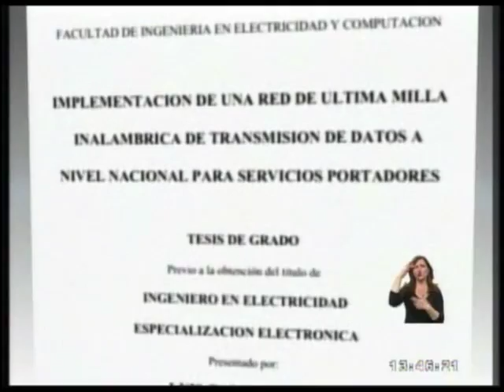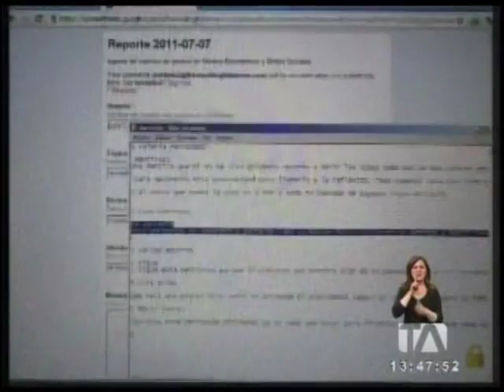Ricardo Rivera asesoró a Jorge Glas en caso de plagio de tesis - Teleamazonas